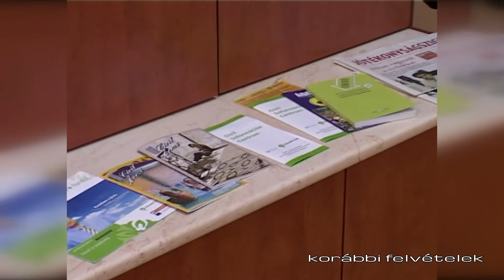Tavaly közel 19 ezer fő ajánlotta fel adójának egy százalékát kiskőrösi civil szervezetnek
A Bács-Kiskun Megyei Civil Szolgáltató Központ a közeljövőben indítja tájékoztató kampányát a személyi jövedelemadó 1 százalékának felajánlása kapcsán. A cél az, hogy a térségben működő közhasznú tevékenységet végző szervezetekre ráirányítsák a figyelmet.